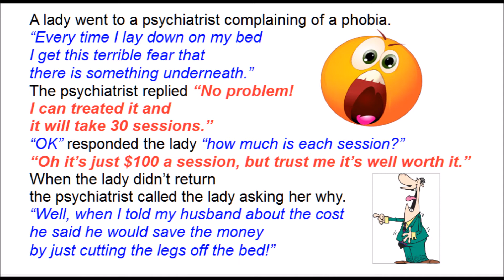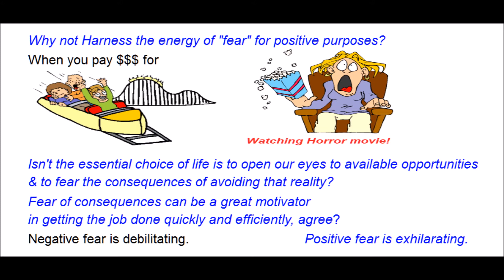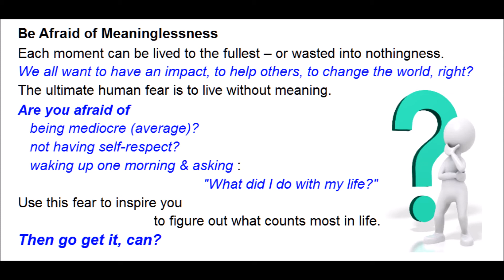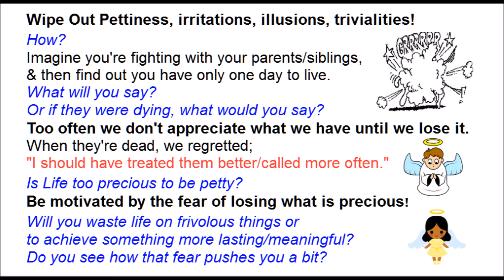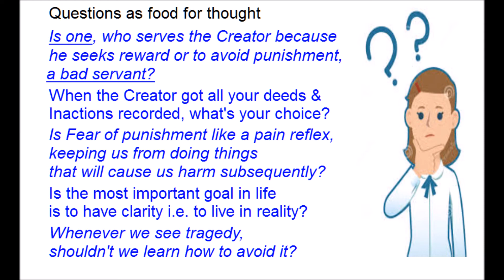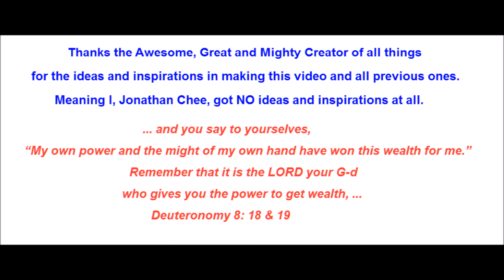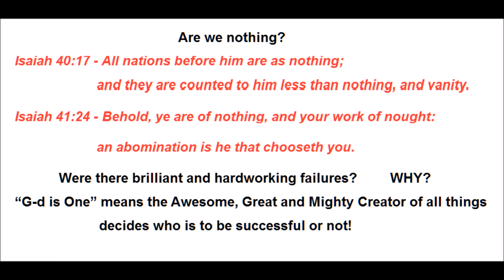Summary 48 Ways Wisdom Ch 06 Entrepreneurship Made Simple Jonathan Chee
Are you confronting your fears and continuously stepping out of your comfort zone?
Life is too short to play it safe. Get moving.
~ Rabbi Noach Weinberg of blessed memory

Credits: Music - Taylor Swift - Me ! (composed to piano solo by Lisa Park from San Francisco)

Copyright Defense?